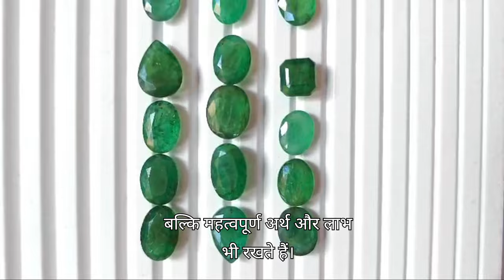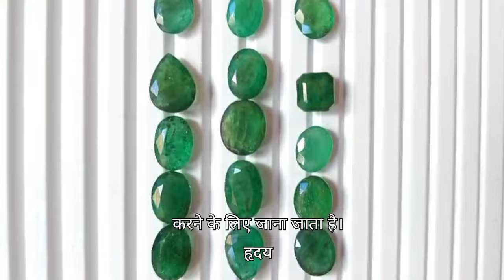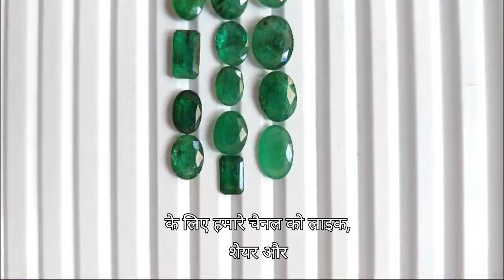पन्ना रत्न पहनने के फायदे | Panna stone benefits in Hindi | पन्ना पहनने की विधि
पन्ना रत्न बुद्धि को प्रखर और एकाग्र कर देता है...यह मन की चिंताओं को दूर करता है...इसको धारण करने से वाणी की शक्ति बढ़ जाती है...आमतौर पर कारोबार और आर्थिक स्थिति में लाभ पंहुचाता है...यह त्वचा के रोगों में भी खूब लाभ देता है यह बुद्धि को भ्रमित और मन को परेशान कर सकता है...इसके कारण जबरदस्त आर्थिक नुक्सान भी हो सकता है...यह आत्मविश्वास को गड़बड़ भी कर सकता है...  बिना दोष के पन्ना मिल जाय ऐसा हो ही नहीं सकता...तो आइए ऐसे में ज्योतिर्विद शैलेंद्र पांडेय से जानिए पन्ना रत्न पहनने के फायदे और नुकसान...